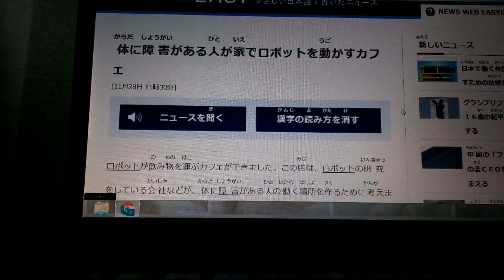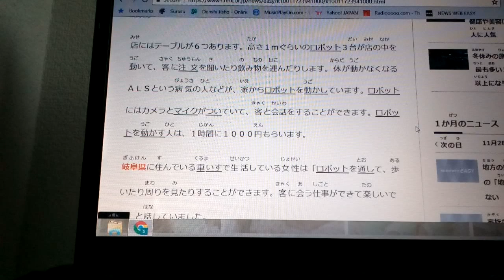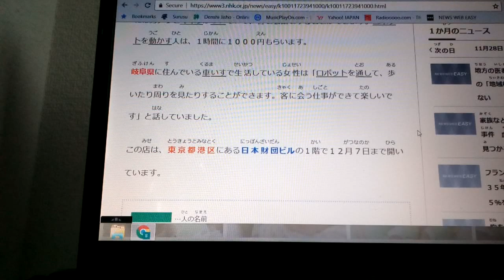American reading Japanese 2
Reading practice day 2